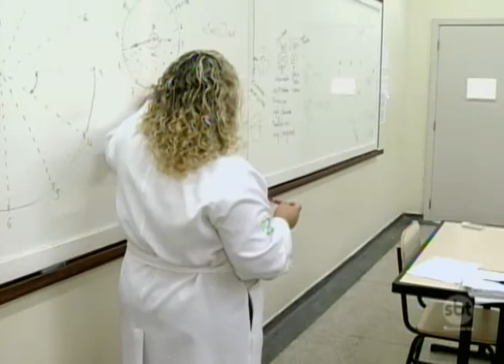Reforço escolar vira 'salvação' para alunos conseguirem boas notas antes do ano letivo acabar